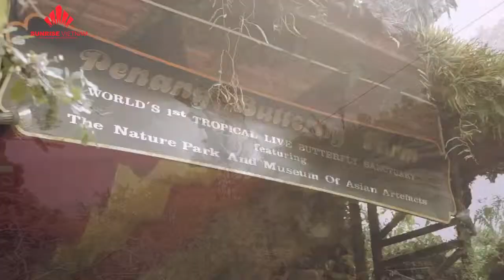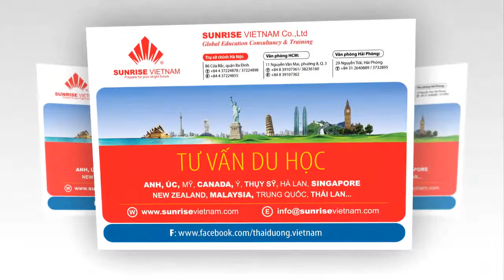Giới thiệu Kolej Damansara Utama College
Trường cao đẳng KDU, được thành lập vào năm 1983, là một tổ chức giáo dục tư nhân có trụ sở tại Malaysia. Nó cung cấp một loạt các khóa học ở các cấp độ khác nhau, từ các khóa học chuẩn bị cho GCE đến các khóa học cấp văn bằng quản trị kinh doanh.